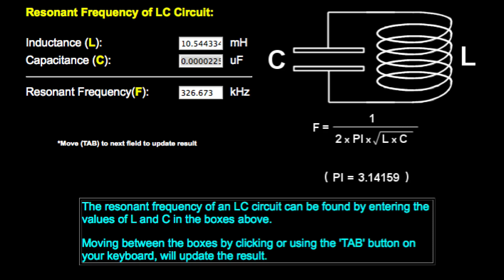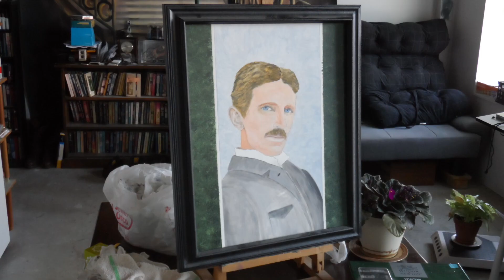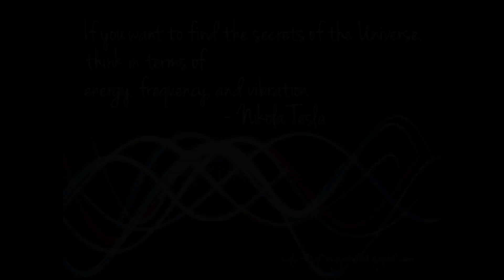Painting Tesla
This was a painting I did back in 2017. ~ Greg